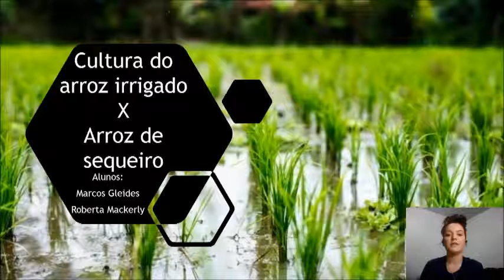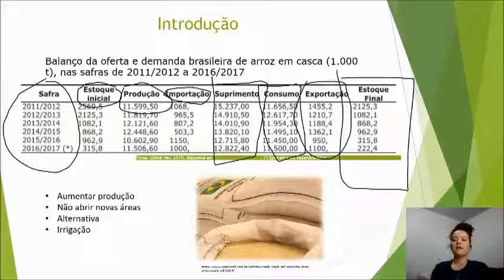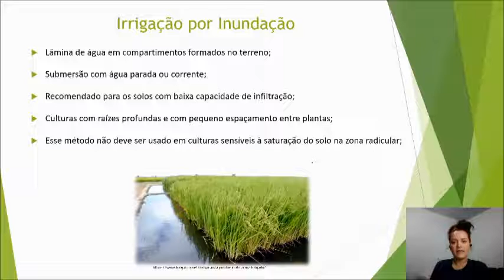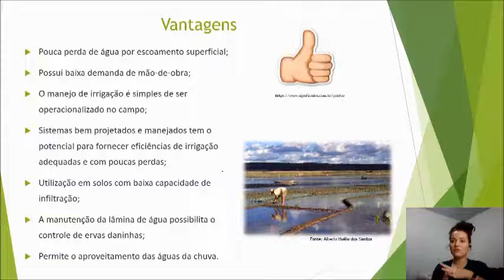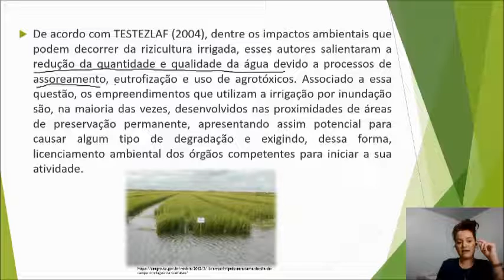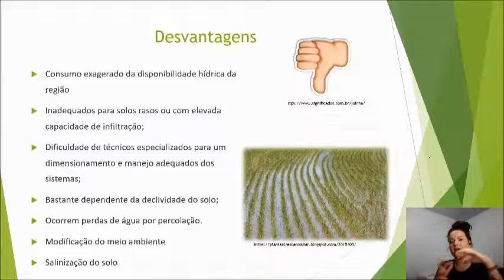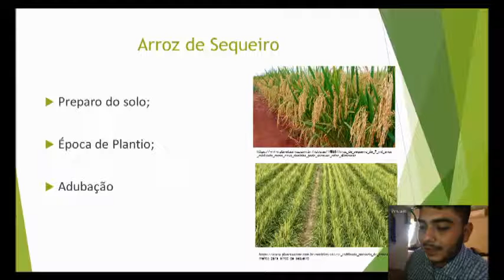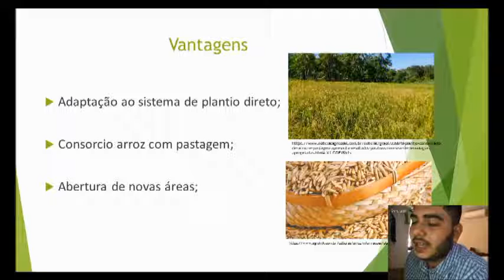Seminário - Cultura do Arroz Inundado x Cultura do Arroz de Sequeiro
Disciplina: Irrigação e Drenagem
Discentes: Marcos Gleides e Roberta Mackerly